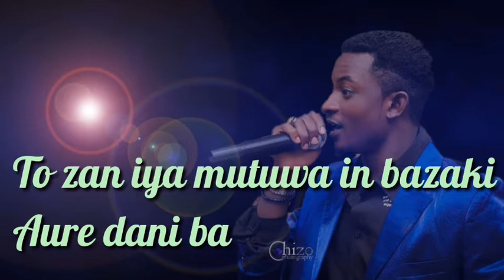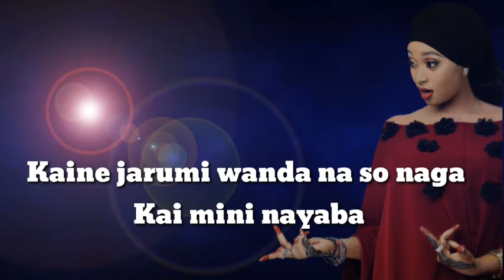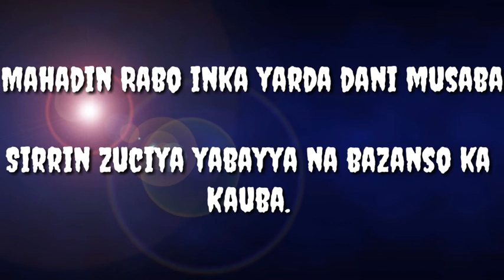SABUWAR WAKAR HAMISU BREAKER DORAYI 2021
Sabuwar wakar hamisu breaker